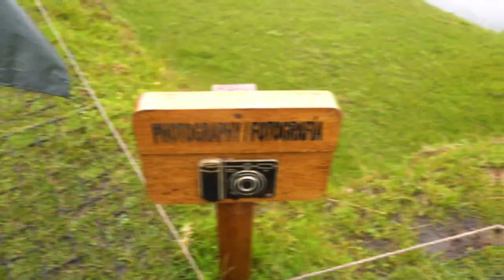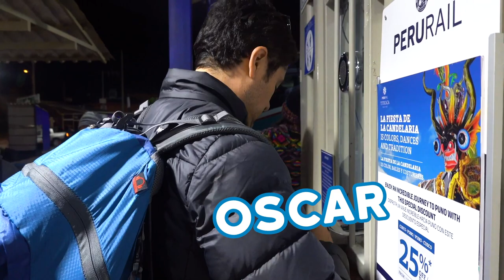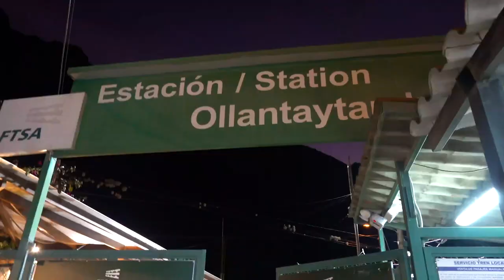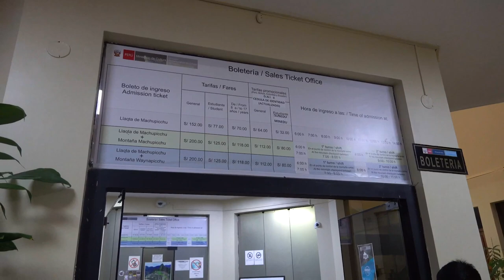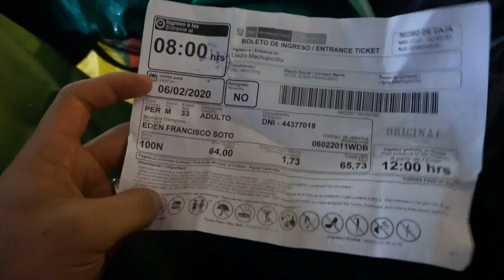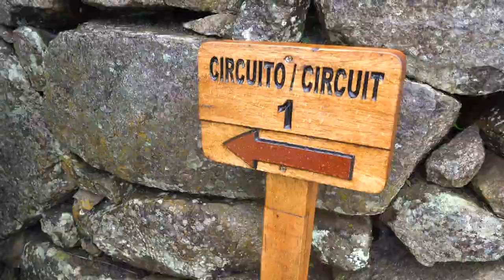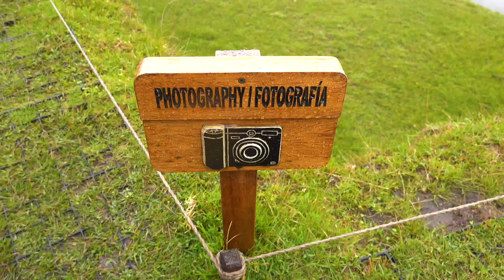🇵🇪 TEMPORADA DE LLUVIA en Machu Picchu | La gran maravilla del Perú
La temporada de lluvia en la sierra del Perú va desde diciembre hasta abril y hay una gran probabilidad de que  si vas en esos meses te toque Machu Picchu con lluvia y nublada. Eso es lo que paso en este viaje que hice, pero de igual forma Machu Picchu siempre es espectacular. Nos fuimos en tren desde Ollantaytambo y nos hospedamos una noche en Machu Picchu Pueblo, ex Aguas Calientes.